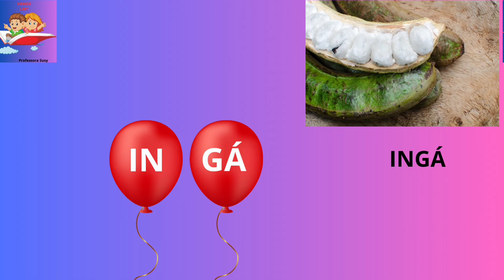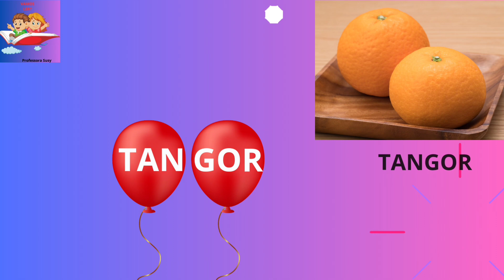LEITURA DE PALAVRAS COM DUAS SÍLABAS